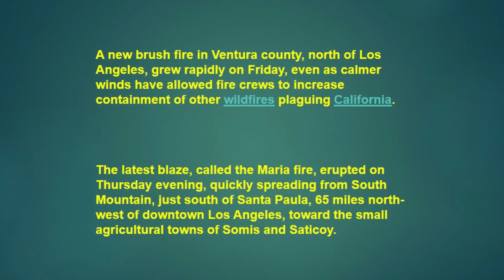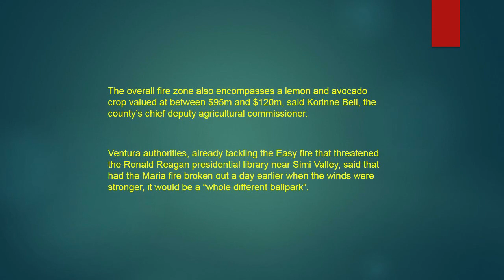California: Maria fire north of Los Angeles spreads rapidly overnight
The latest blaze, called the Maria fire, erupted on Thursday evening, quickly spreading from South Mountain, just south of Santa Paula, 65 miles north-west of downtown Los Angeles, toward the small agricultural towns of Somis and Saticoy.